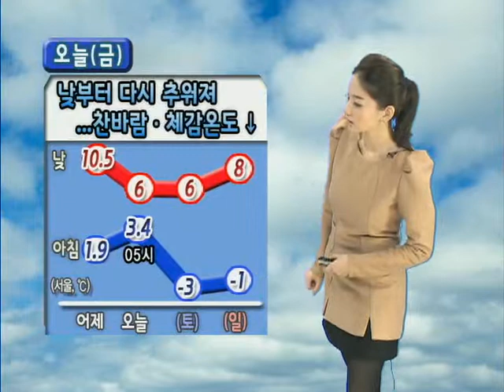[날씨정보 11월 23일 05시 발표]오늘 전국 구름 많다가 낮부터 차차 맑아짐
▶ 오늘(금) 전국 구름 많다가 낮부터 차차 맑아짐/ 제주*동해안 대체로 흐림
- 다시 추워져, 찬바람*체감온도↓
- 아침, 강원영동*산간 비/눈
   → 오후, 경북동해안*북동산간
- 강원 산간, 많은 눈
- 낮까지, 호남서해안*제주 빗방울
- 내륙, 아침 안개
▶ 내일(토) 전국이 대체로 맑음, 서해안*제주도 가끔 구름많음, 동해안지 새벽 한때 비/눈
- 새벽~아침, 서리*얼음